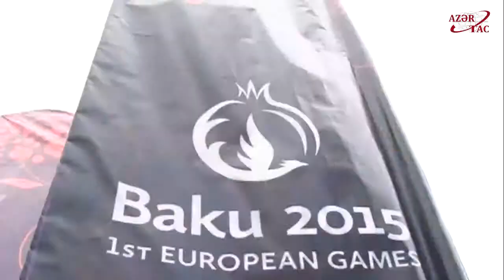Baku 2015 flame arrives in Zerdab